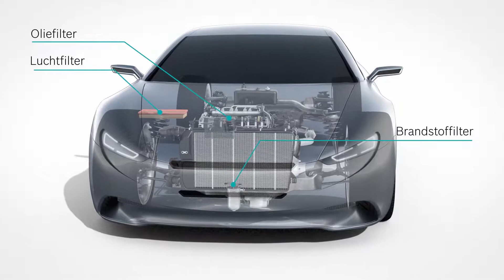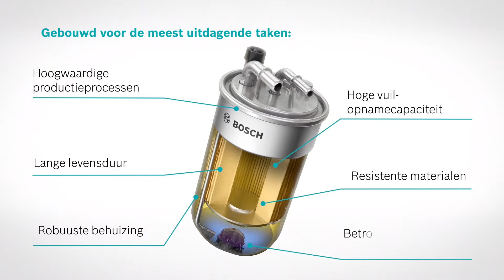Helden onder de motorkap: Bosch brandstoffilters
Neem de door de fabrikanten aanbevolen onderhoudsintervallen in acht en eis Bosch-kwaliteit!